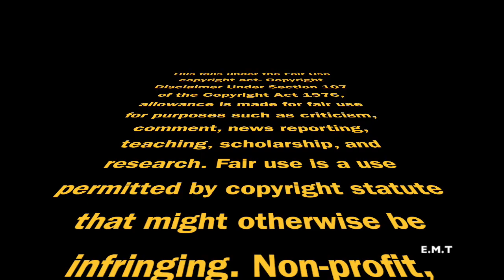Lady and the Tramp Trailer Video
I DO NOT HAVE THE RIGHTS FOR
Artist or Band: Jimmy Durante

SanptChat- elijahtallman7